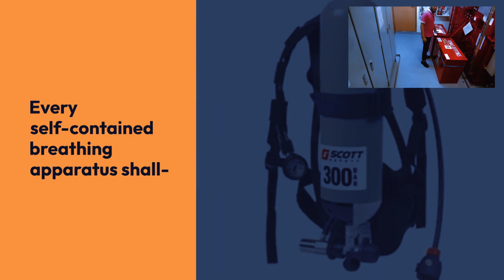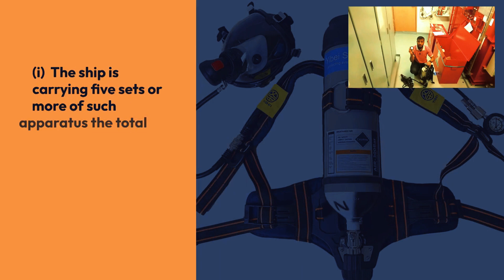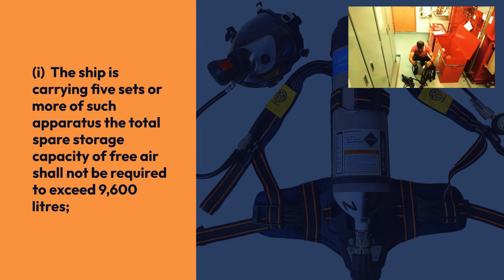SOLAS Regulations for SCBA cylinders in ship II LSA FFA appliances II Sailor 360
SOLAS regulations for SCBA sets II Sailor 360

Hello Navigator ! Today our topic-  SOLAS regulations for SCBA sets II Sailor 360

What are regulations for SCBA set as per SOLAS
Every self contained breathing apparagraphtus shall :-

(a) be of the open circuit compressed air type and shall be of a approved type;

(b) be capable of functioning for at least 30 minutes and shall be provided with not more than one face mask unless the apparatus has been approved for use with a second face mask which may be used in emergency;

(c) contain storage capacity of the compressed air cylinder or cylinders attached to the apparatus and carried by the weather of at least 1,200 litres of free air.  The storage cylinders shall be of sufficient strength and be capable of withstanding hydraulic pressure in excess of the maximum working pressure.

(d) contain provision for automatic regulation of air supply to the wearer of the apparagraphtus in accordance with his breathing requirements when he is breathing any volume of free air of up to 85 litres per minute at any time when the pressure in the supply cylinder or cylinders is above 10.5 bars (1.05 N/mm2). Means shall be provided for overriding the automatic air supply to increase the volume of air available to the wearer if required.

(f) not weigh more than 16 kilo grammes excluding any lifeline and if they do not foam an integral part of the apparatus, any safety belt or harness;

(g) be provided with fully charged spare cylinders having a spare storage capacity of at least 2,400 litres of free air except where :

(i) the ship is carrying five sets or more of such apparagraphtus the total spare storage capacity of free air shall not be required to exceed 9,600 litres;
or
(ii) the ship is equipped with means for recharging the air cylinders to full pressure with air, free from contamination, the spare storage capacity of the fully charged spare cylinders of each such apparatus shall be of at least 1,200 litres of free air and the total spare storage capacity of free air provided in the ship shall not be required to exceed 4,800 litres.

(h) contain provision for warning the wearer audibly when 80 per cent of usable capacity of the apparagraphtus has been consumed.

(i) accompany a servicing and instruction manual.

Spare Cylinder On Board:
 100% spare cylinders, If a vessel is having compressor on board that vessel must have minimum 4 SCBA sets and 4 spare cylinders not less than 1200 litres each.
200% spare cylinders,If a vessel does not have a compressor on board, that vessel must have 4 SCABA sets and 8 spare cylinders, not less than 1200 litres each

Markings : Operating instructions, Maker and year of manufacturer
& Hydraulic test date must marked on the bottle

 Testing: Cylinders should hydraulic tested every 5 years

Credit: @marinegyaan
Video Sections:
0:00 - Introduction
0:05 - Explanation